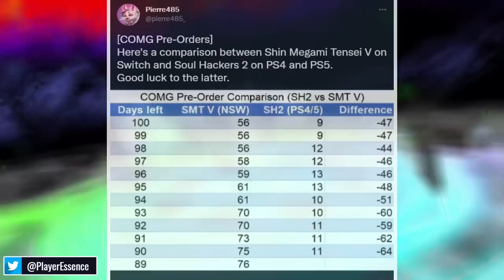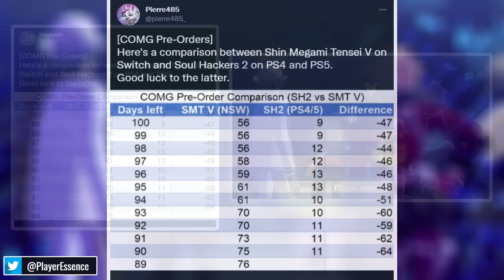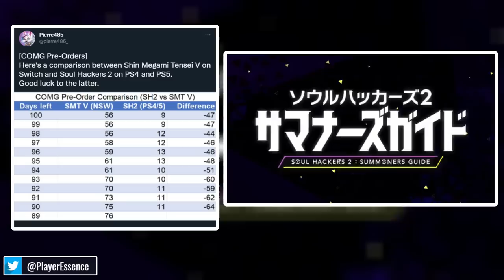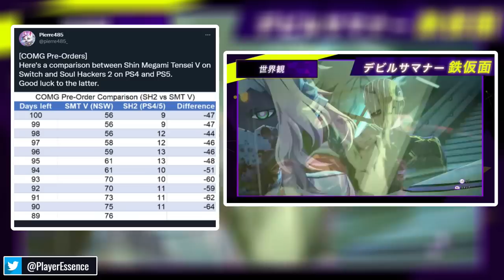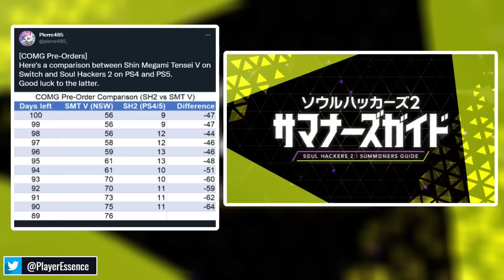SMT V PROVES BIG ATLUS Mistake w/ Soul Hackers 2?! & Xenoblade Chronicles 3 a True OPEN WORLD Game!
Did ATLUS make a big platform mistake with Soul Hackers 2, A new action RPG revealed, Xenoblade Chronicles 3 a true open world game and more Star Wars comes to Nintendo Switch.

Timestamps:
0:00 Soul Hackers 2 Big Mistake?
6:42 New Action RPG Wuthering Waves!
9:54 Xenoblade Chronicles 3 a True Open World Game?
14:23 Star Wars Knights of the Old Republic 2 Confirmed for Nintendo Switch!